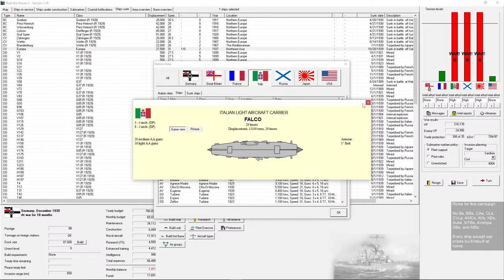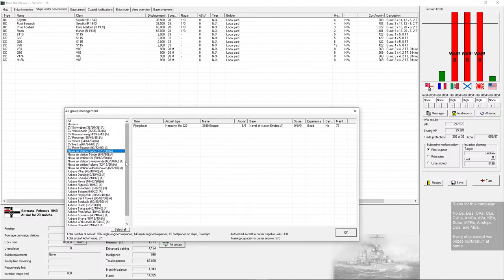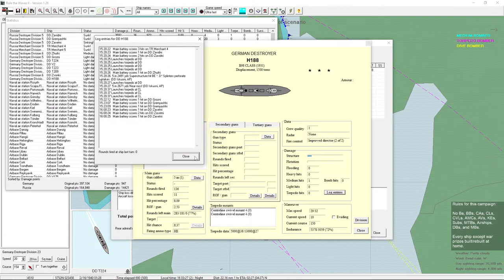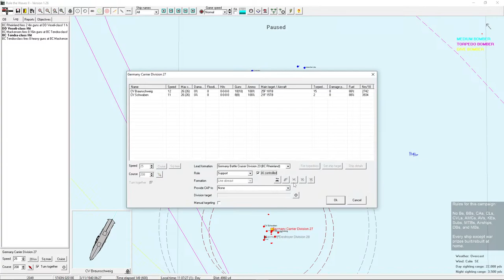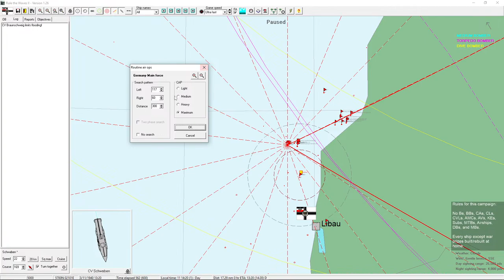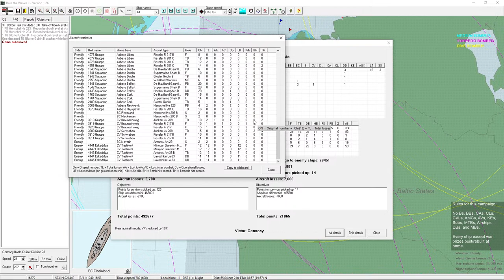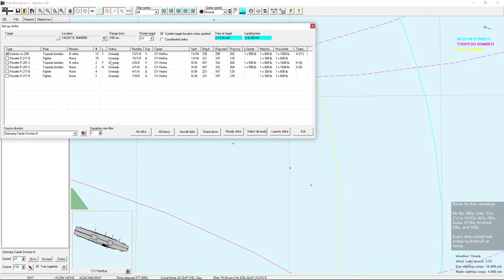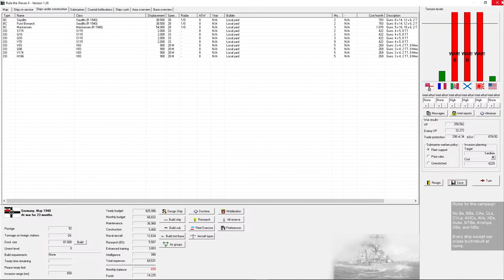Rule the Waves 2 / Germany Livestream 13 (With RvT) Punishing Russia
In this playthrough, I am playing as Germany in Rule the Waves 2, starting in 1900. I am only allowed to build battlecruisers, fleet carriers, and destroyers, as well as airfields and coastal batteries. I also can't design dive bombers or medium bombers.

This series is now being streamed here on YouTube rather than on Twitch!